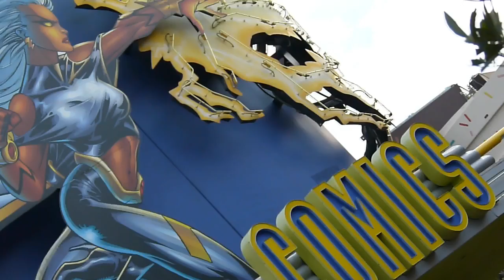Orlando Comiks Jarda